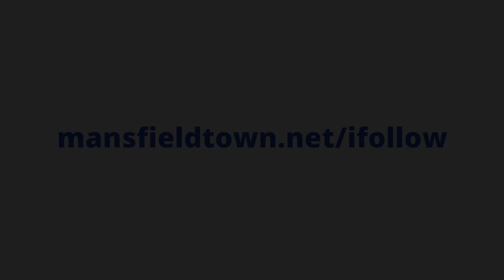George Lapslie on Northampton win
🗣️ Midfielder George Lapslie evaluates this afternoon's excellent 1-0 victory against Northampton Town.